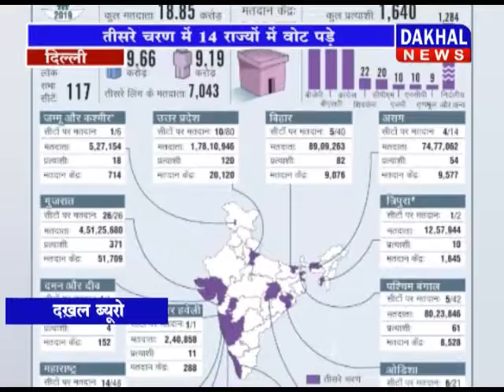23 april evening bulletin /DAKHAL NEWS/